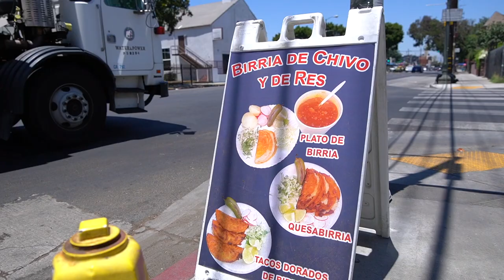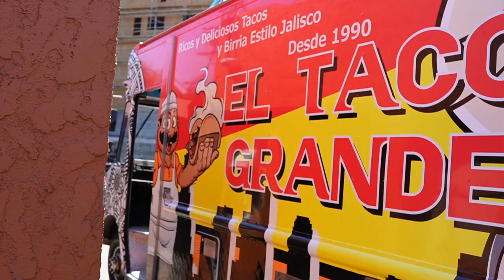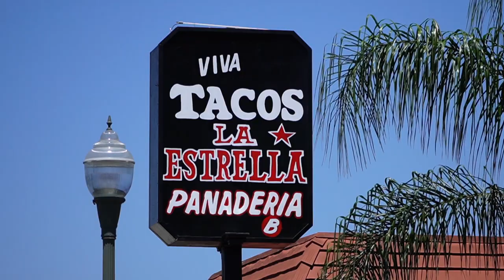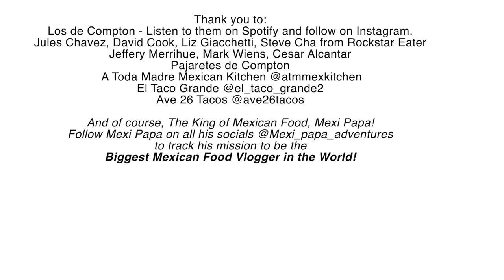How LA’s MEXI PAPA Has Been Helping Street Food Vendors [Original Ave 26 Tacos]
The mission? To be the biggest Mexican food vlogger in the world 🌎 @mexipapaadventures sets out to accomplish his goal, one taco at a time, all while putting some of the BEST MEXICAN street food on the map!

He’s joined by some new and old friends as he travels to his Los Angeles go to spots.

Thank you to: Excutive Chef & Iron Chef judge, Jeffery Merrihue | World YouTuber, @MarkWiens Migrationology, | LA’s Rockstar Eater, Steve Cha @RockstarEater | Cesar Alcantar from @familiaalcantour8509 | Los de Compton | El Taco Grande